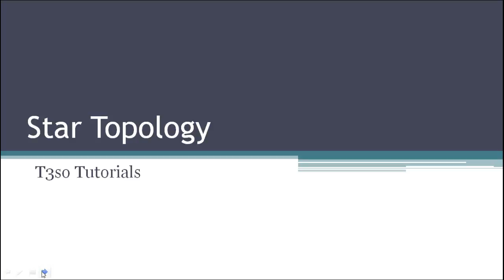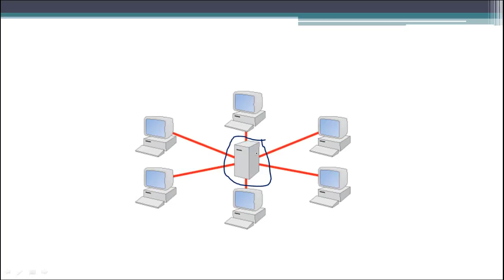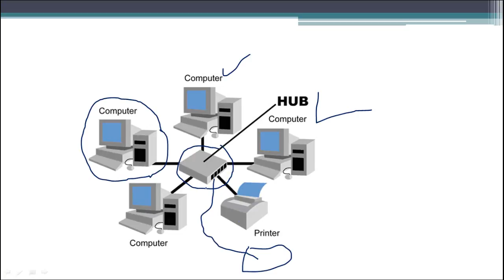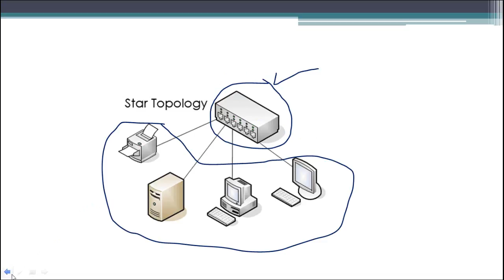What is Star Topology , Advantages and Disadvantages of Star Topology